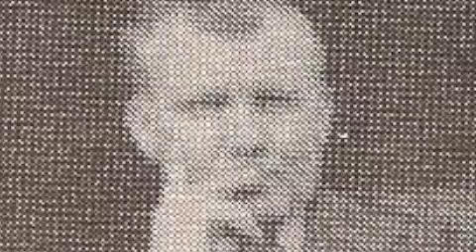William Currie - Canadian Tenor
I Wonder as I Wander, by John Jabob Niles